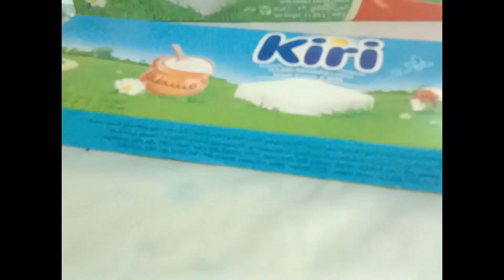Back to routine after came back from umrah || atay hi 2 functions attend kiye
In this channel i share my recipes that i make in my daily routine , and also share my life vlogs and daily routine.
The reason to choose my channel name "seven spices with naaz" is that i love our traditional spices very much. That seven spices Which i love the most are
 cinnamon
Black pepper
Cloves
Black cardamom
Carom seeds
Anise
Cumin
I must use these seven spices in my every Desi recipe. Without these seven ingredients my recipes cannot complete. That's why i choose this specific name for my channel.
Seven spices with naaz

I hope u ll definitely love my contents. Your love ,help and support really mean to me.